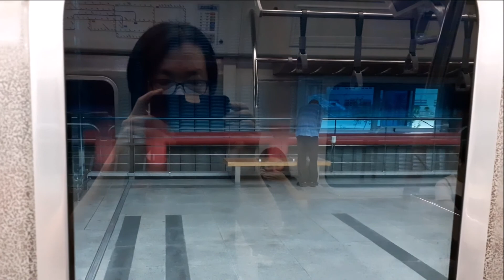| 20.08.26 | 매미와 전철 밖 풍경 | 제8호 태풍 바비(Bavi)가 올라 오던 날 |